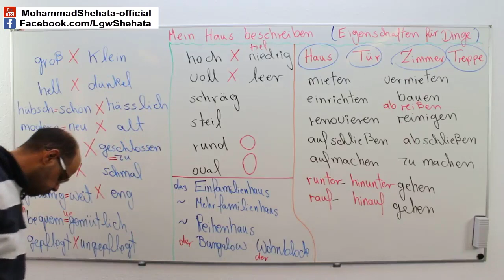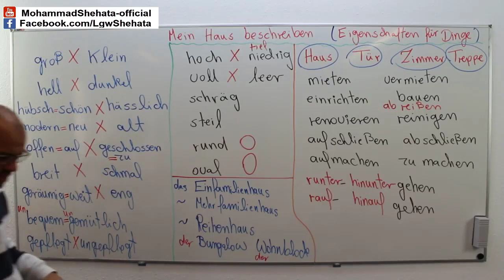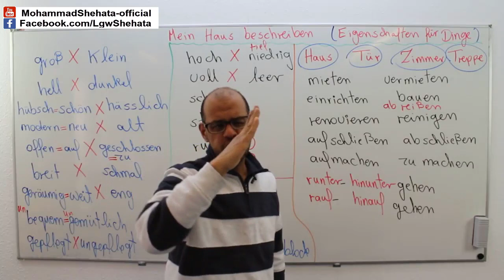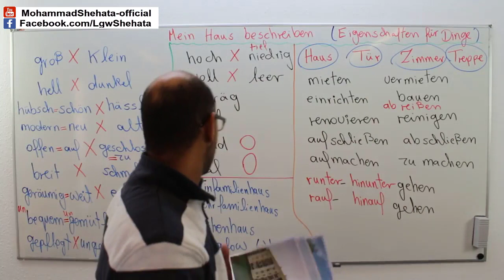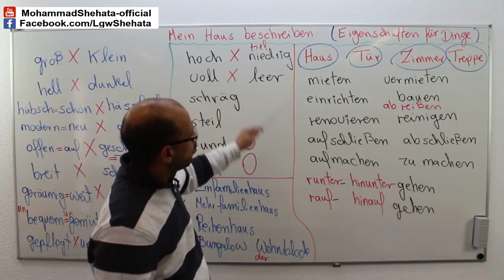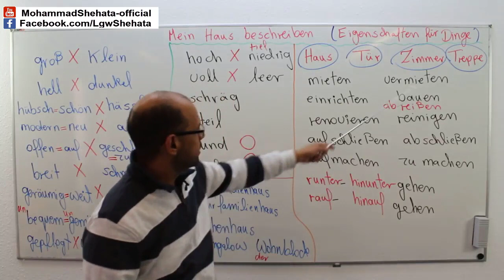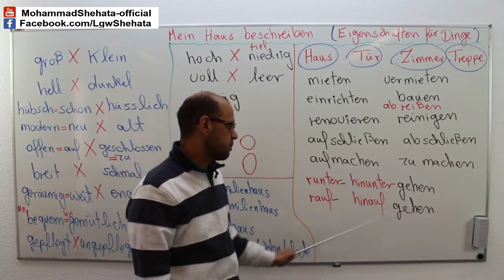#14 Mein Haus beschreiben B1 وصف الصورة بالالماني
اذا اعجبك الفيديو  قم بالاشتراك في القناة  وفعل جرس التنبيه 🔔 ليصلك الجديد
Mein Haus beschreiben B1 _ Deutsch version
Mein Haus beschreiben B1 , Deutsch Folge
★▬▬▬★  الملزمات ★▬▬▬★
☆ لتحميل ملزمات دروس تعلم اللغة الالمانية ☆

●محمد شحاته  :   المترجم المعتمد والمُحلف للغة الالمانية في المانيا والكويت - مدرب لغة المانية محترف وممتحن معتمد من طرف معهد غوته ألمانيا - مترجم معتمد سابق للسفارة الألمانية في دولة الكويت وأيضا مترجم معتمد سابق للسفارة الألمانية في دولة الأردن